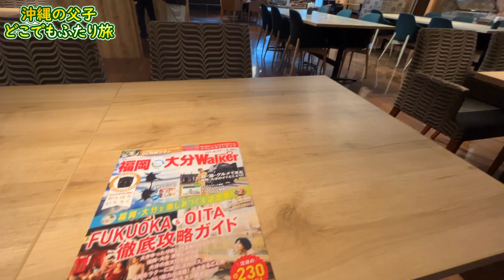日帰り入浴休止中の亀の井ホテル別府で日帰り入浴をする方法！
■野良猫ニャーコのラインスタンプはこちら

■野良猫ニャーコのラインスタンプ第二弾「関西弁編」